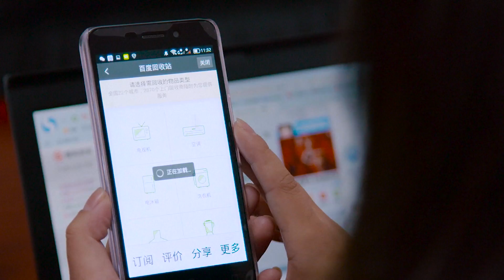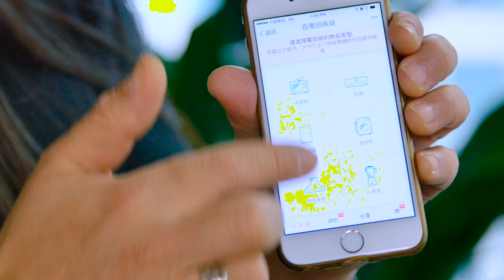China: Streamlining Electronic Waste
United Nations -  Electronic waste or e-waste is becoming one of the largest rubbish streams in the world.  China and the United States together account for one-third of the world’s e-waste. Experts say if e-waste is not recycled properly, humans and the environment will suffer from exposure to carcinogens and toxic fumes emanating from obsolete electronics languishing in garbage dumps around the world.